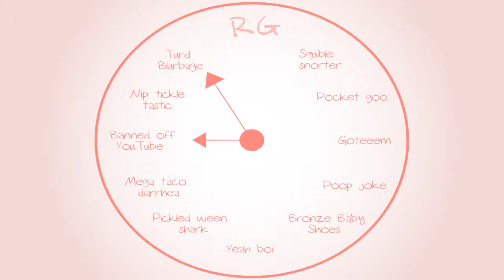Banjo-Tooie: Christmas gifts - Part 27 - Royal Goobs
Oopsie, that picture of Elliot is immortal now 0.0